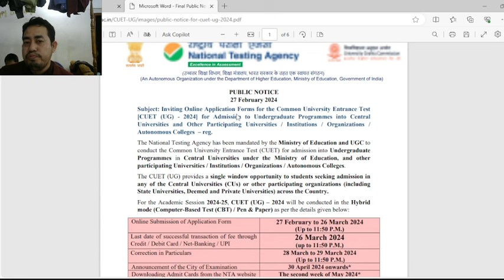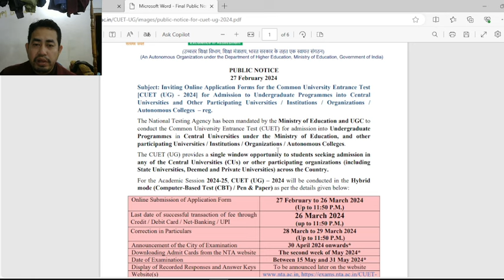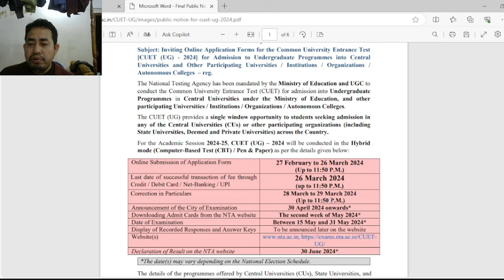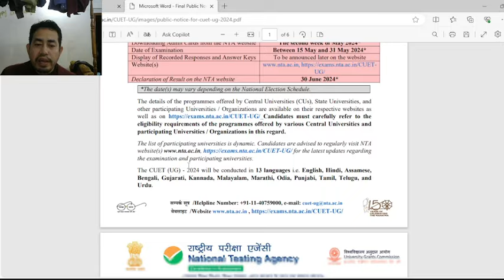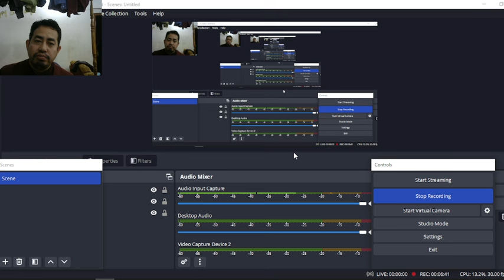CUET (UG) 2024 Online Registration is going on from 26th February.